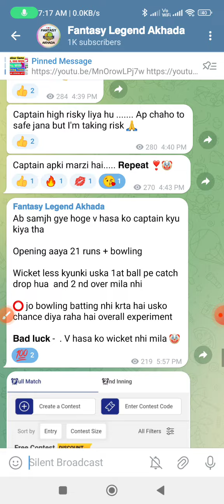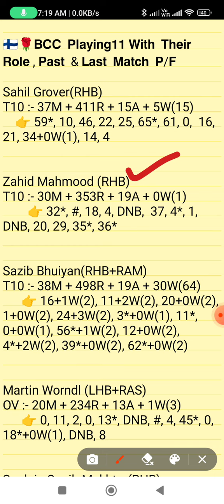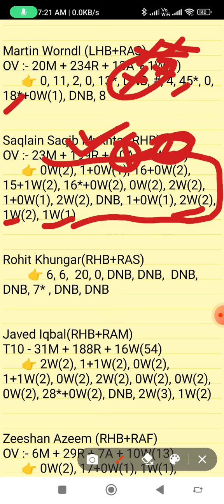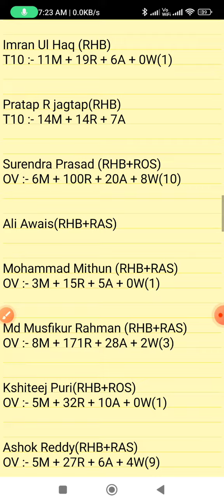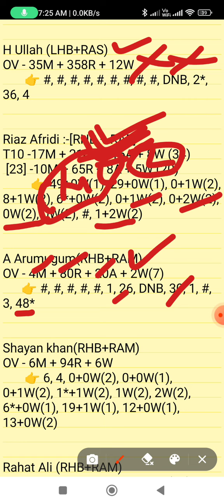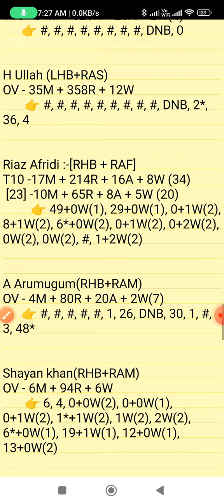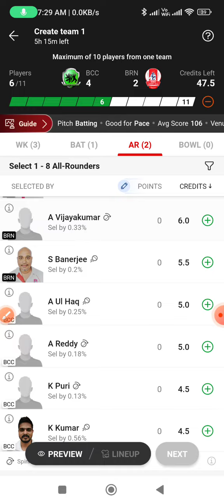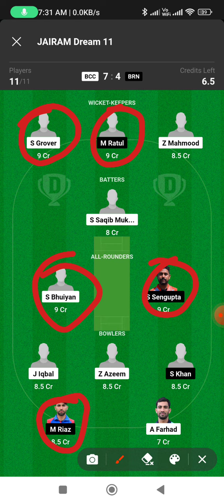BCC vs BRN dream11 prediction, BCC vs BRN dream11 team, BRN vs BCC dream11 prediction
BCC vs BRN dream11 prediction
BCC vs BRN
bcc vs brn t10 match prediction 2023
bcc vs brn t10 match 2023
today t10 match
BCC player's stats
BRN player's stats
team prediction of t10 match
BCC vs BRN dream11 team
today's t10 match prediction
bcc vs brn
today's chechia  t10 match prediction
chechia t10 match 2023
Dream team
Dream11 prediction
Today's match prediction
BRN vs BCC match dream11 prediction
BRN vs BCCdream11
BRN vs BCC today's match prediction
BRN vs BCC t10 match
BCC vs BRN grand league
BCC vs BRN  grand league prediction
BRN vs BCC grand league
today's t10 match grand league prediction
BCC vs BRN t10 match
chechia  t10 match prediction
BCC vs BRN  fantasy team
BCC vs BRN  match
BCC vs BRN team prediction
today's best t10 match prediction
today's ECS chechia t10 match prediction
fancode ECS chechia  t10 match

1. This Analysis Based On My Understanding, Knowledge, And Instinct. While Selecting Your Team, Consider The Point Mentioned And Make Your Own Decision.

3. This games involves an element of financial risk and may be addictive,so.please play responsibly and at your
own risk.

4. FANTASY LEGEND AKHADA Do Not Permote Any Gambling App And Not Liable For Any Profit Or Loss Which May Arise From Any APP